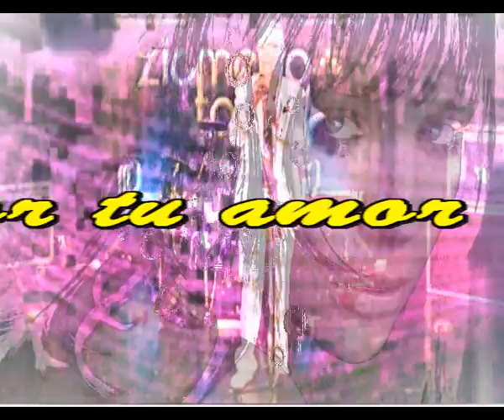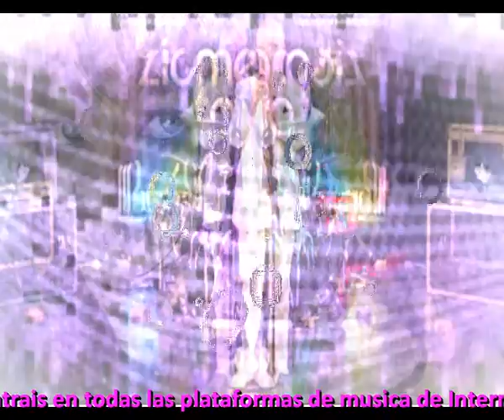Loco por tu amor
Si voy caminando por la calle
Y empiezo a llorar cuando te encuentro
Sigue caminando no te pares
Yo simulare que no te veo

Sabre guardar en mi todas mis lagrimas
Luego en privado yo las derramare
En cada encuentro siento que me rompo
Y anuque me duela tanto seguire
Nunca me acostumbre a perderte
Y sigue roto mi cuerpo y mi razon
Cuando te veo del brazo de otro
Siento que se me para el corazon

El orgullo tonto es lo que me queda
No me sirve de nada este dolor
Mis lagrimas empapan la almohada
En ella aun siento tu sabor

Me basta recordar para tenerte
Disfruto de tu ausencia sin temor
Alguno pensara que yo estoy loco
Seguro, estoy loco por tu amor

Intermedio

Me vuelvo loco, loco por tu amor.